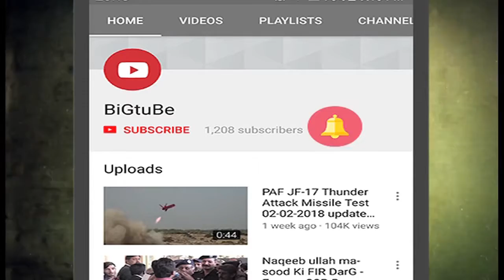FPW PAKISTAN FASHION WEEK Sep 28, 2018